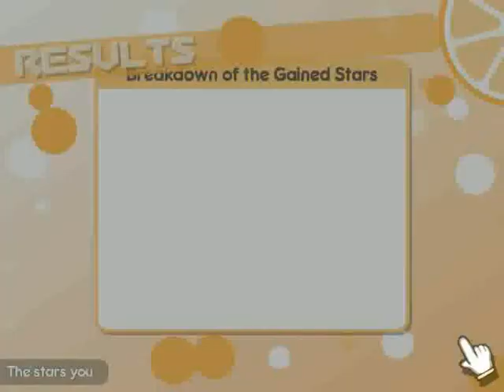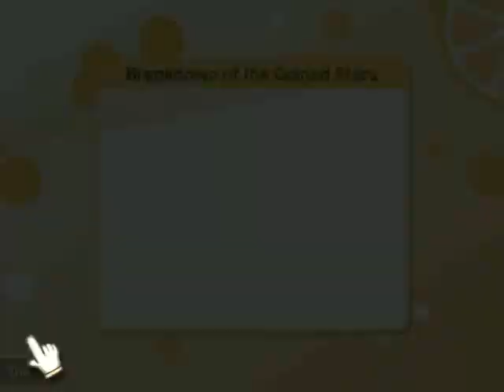100% Orange Juice - Old Guardians Episode 8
In this episode, we debate whether to view backup data from billions of years ago.

So, the field for this episode is Training Program, and the field events are Bomber and Amplify. Could be worse, but the bombs can make for a painful experience. I used Suguri 46 BY here, and that meant one opponent would be Sumika. For my first attempt here, the random opponents were Miusaki and Yuki (Dangerous).

Miusaki largely avoided battling, and was never a real threat. However, Yuki (Dangerous) was, for the second episode in a row, a royal pain. She pulled a ninja move to get the better of Sumika after Sumika bested me due to "Sham" on evasion. I tried to make use of a Chariot to strike back at Yuki, but all of my attempted attacks were subpar, and I ran out of fuel before I could finish her. Then she won before I could try again. Nuts.

For the second attempt (starting at about 15:52), the random opponents were Syura and Natsumi. Not quite as bad as Yuki (Dangerous), but Syura did get a pretty big lead at once point, and I was unable to attack her while she was at 1 HP. However, she then attacked me later on, and I got a lucky counterkill that eventually gave me the win! So, this episode took me 2 tries to complete.

You're its:
100% Orange Juice Steam Campaign Old Guardians Episode Eight Original Difficulty Vortex Sumika Suguri 46 Billion Years Miusaki Yuki Dangerous Syura Natsumi Miracle Counterkill FTW SomeGuy712x Some Guy SRA